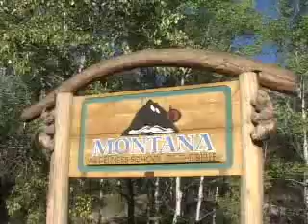MWSB Promotional Video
Montana Wilderness School of the Bible is a one year Bible school set in the rockies twenty miles from the nearest town of four hundred people.